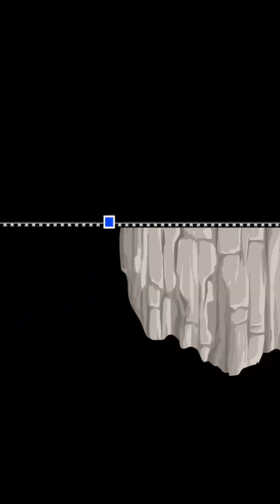Animating Einstein's Special Relativity (Train Tunnel Paradox)